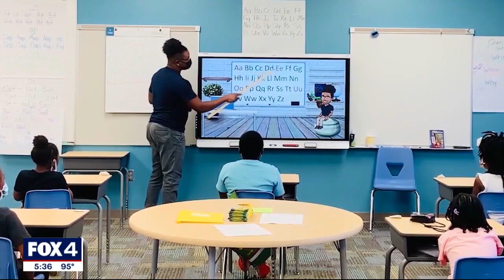Texas school leaders band together to call for lawmakers to fully fund public education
The show of solidarity comes ahead of another special session expected to be called by Gov. Greg Abbott in order to pass one of his priorities ‘school choice’ or school vouchers, depending on who you talk to about the hot-button issue.